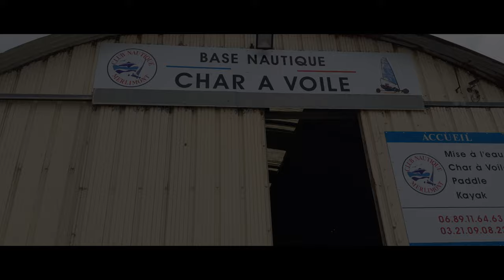Char à voile à MERLIMONT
Découverte du char à voile au Club Nautique de MERLIMONT.